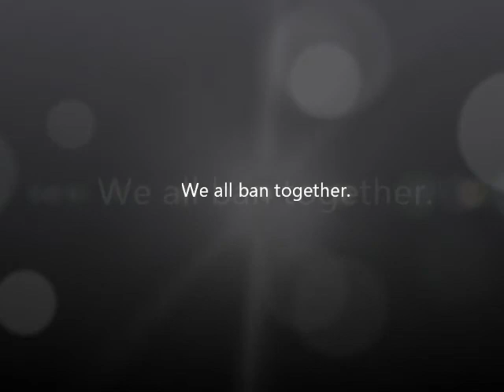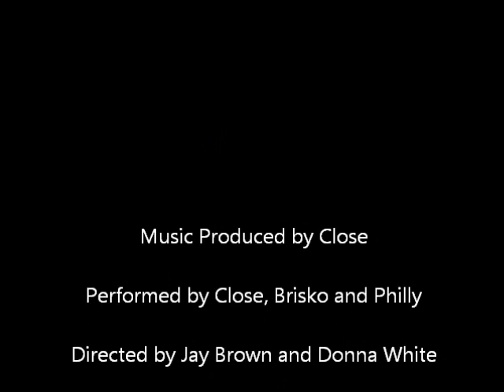UFL Bronx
UFL Bronx Football

All NFL footage is owned by the National Football League.